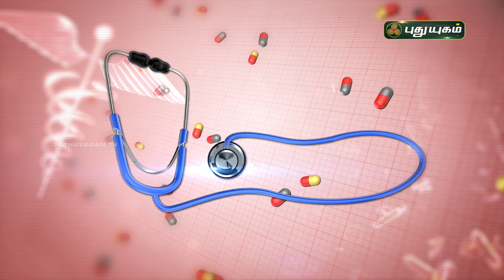சிறுநீரகத்தை ஆரோக்கியமாக வைத்துக் கொள்ள! Doctor on Call | PuthuyugamTV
சிறுநீரகத்தை ஆரோக்கியமாக வைத்துக் கொள்ள!
Dr. Rajalakshmi,